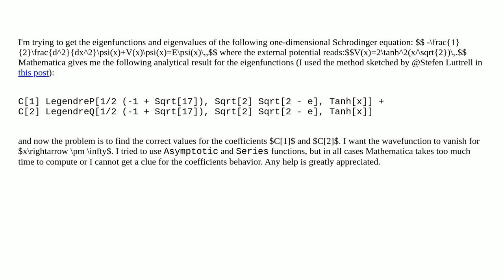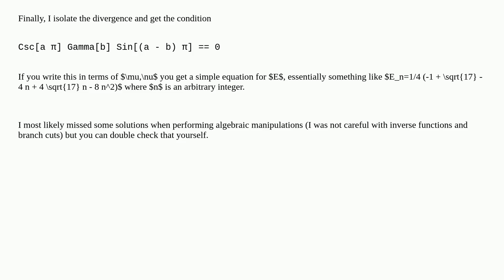Mathematica: Eigenfunction condition of time-independent Schrödinger equation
Eigenfunction condition of time-independent Schrödinger equation

A special thanks goes out to the community

  physics parametric-functions equation-solving calculus-and-analysis differential-equations